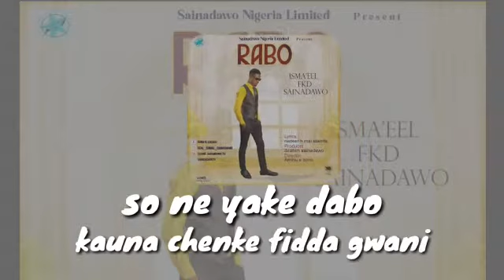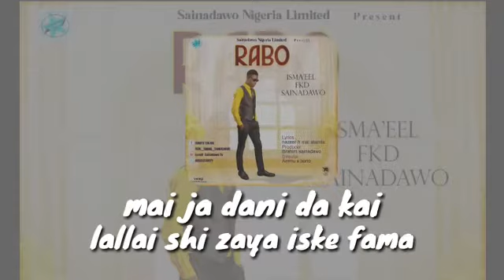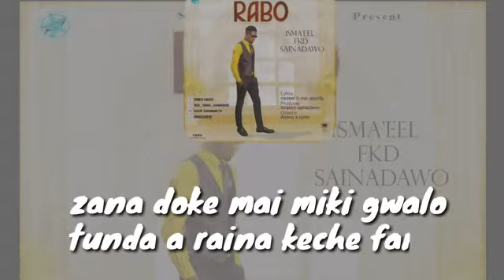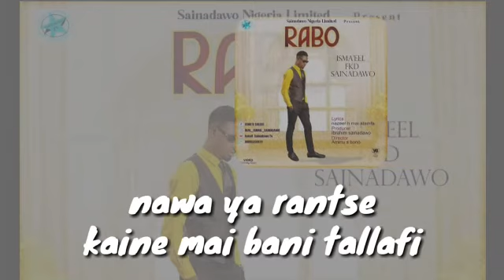Nazeer Maiatamfa officialsong RABO sabuwar wakar maiatamfa